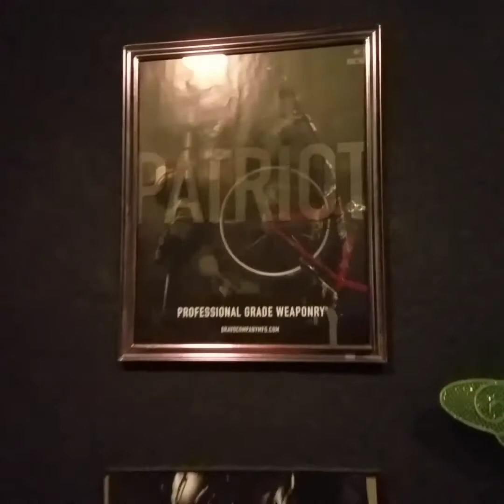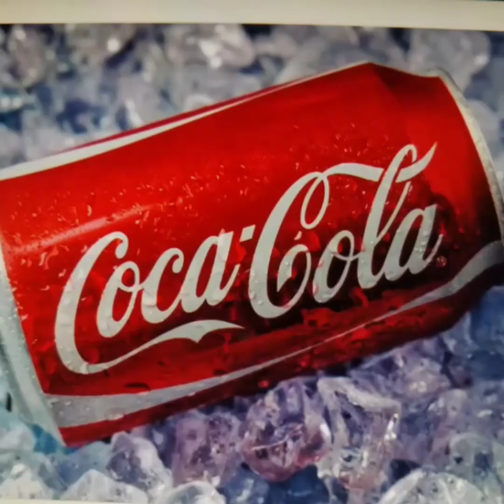Know your enemies /Sludge in So. Cal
music was Chimaira